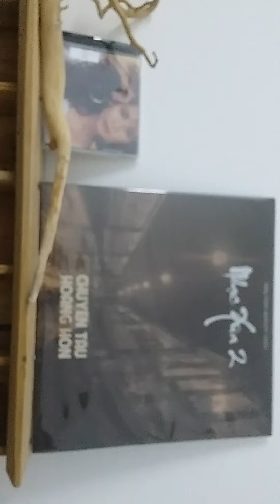Trời như đã vào thu , âm nhạc như đã vào tâm hồn người ,,,,